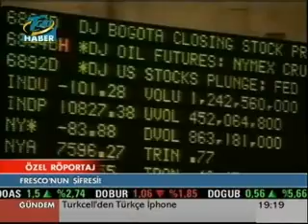Jacque Fresco on economic crisis (2008) (Turkish)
Jacque Fresco on TGRT News Turkey. Nov. 21, 2008

Need transcription & translation!

Source: Archive